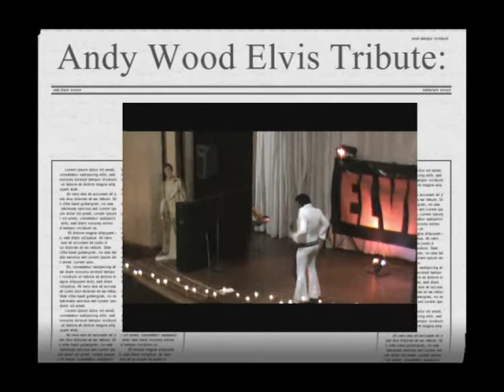Andy Wood Elvis Tribute: Just Pretend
Livie in Pennsylvania